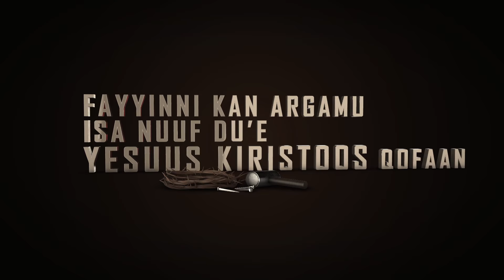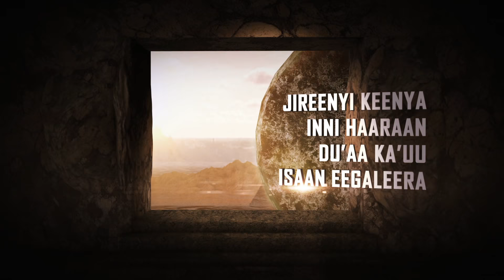HANGA DU'AATTI NU JAALATE YESUUS. | BAGA ITTIIN ISIN GAHE (EASTER 2018)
And the angel answered and said unto the women, Fear not ye: for I know that ye seek Jesus, which was crucified. He is not here: for he is risen, as he said. Come, see the place where the Lord lay. Matthew 28:5-6